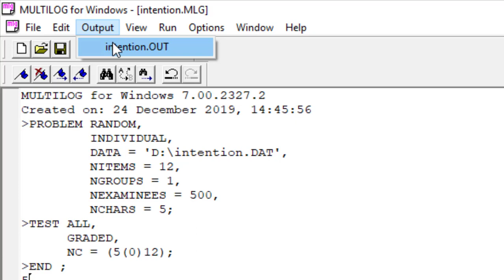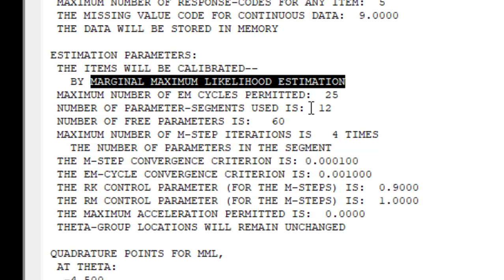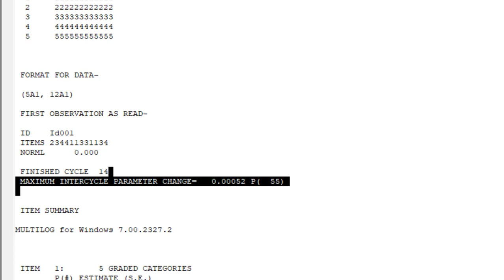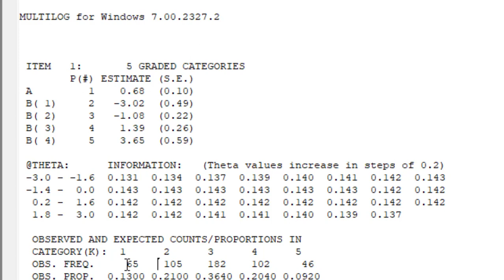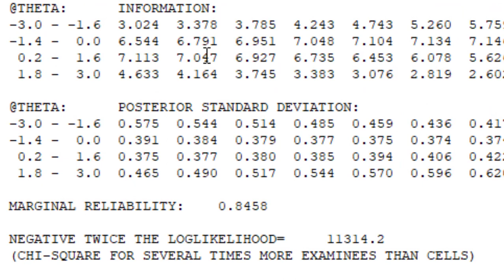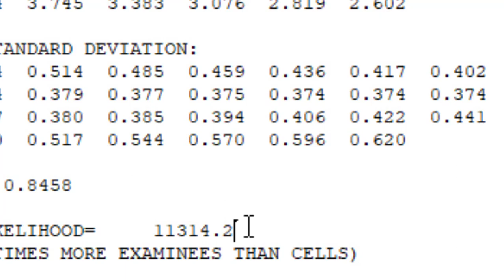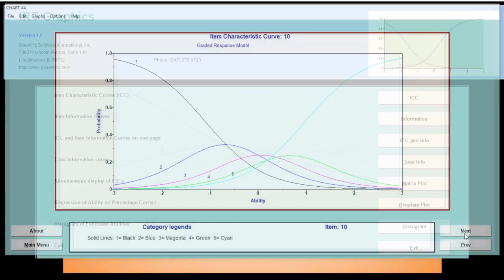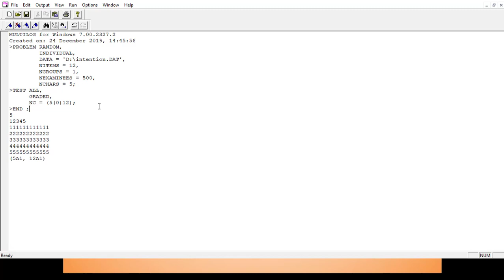الفيديو الرابع تفسير نتائج نموذج الاستجابة المتدرجة باستخدام برنامج MULTILOG نظرية الاستجابة للمفردة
يهدف هذا الفيديو إلى عرض برنامج parscale وشرح كيفية تنفيذ نموذج PARTIAL CREDIT MODEL نموذج التقدير الجزئي ونموذج مقياس التقدير Rating Scale وغيره من نماذج نظرية الاستجابة للمفردة متعددة البدائل Polytomous Item Response Theory